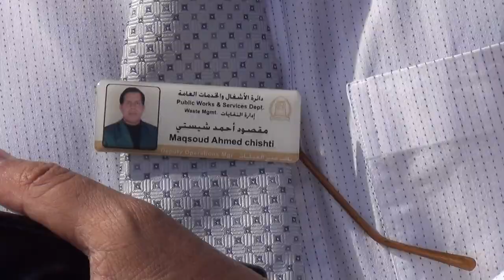Ms. Anjum Hasan Interview-'Zero Waste To Landfill by 2015'